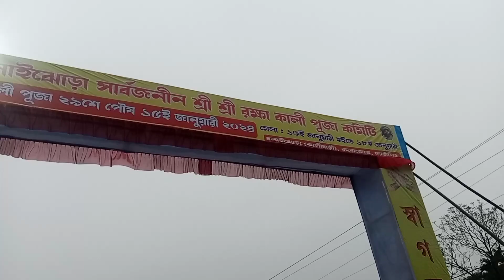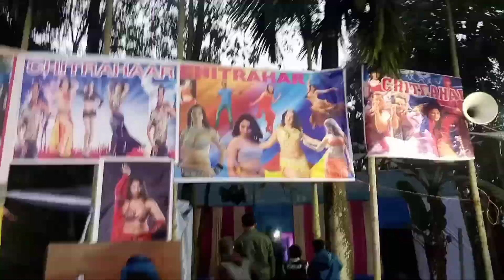काली पूजा मेला में || kali puja mela dikhao 🤓😎 काली पूजा मेला में न्यू सॉन्ग || kali puja vlogs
kolkata kali puja immersion
maa kali pratima visarjan 2023
kali thakur
kolkata kali puja 2023
kali thakur visarjan
kali thakur bhasan
kolkata immersion ghat
babughat kolkatasd vlogs kolkata
idol immersion

WhatsApp link: Let's chat on WhatsApp! It's a fast, simple, and secure app we can use to message and call each other for free.